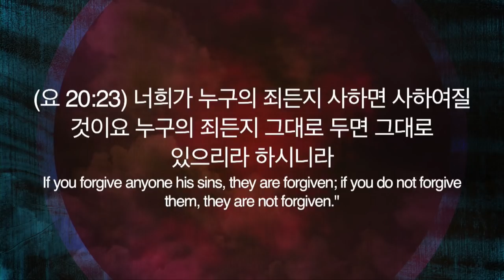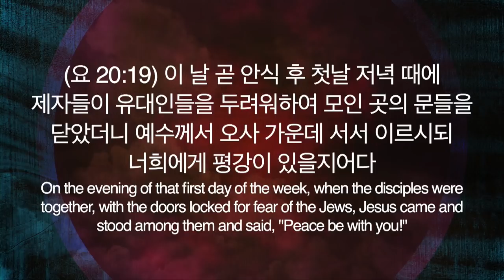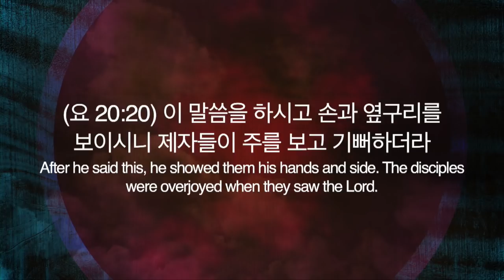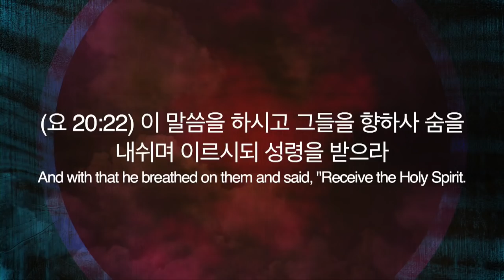2018.04.15 세미한교회 주일설교/부활의 예수님이 주신 선물(요 20:19~23)/최병락목사